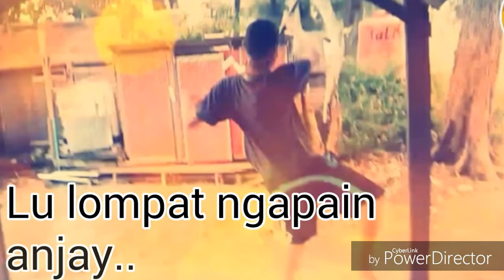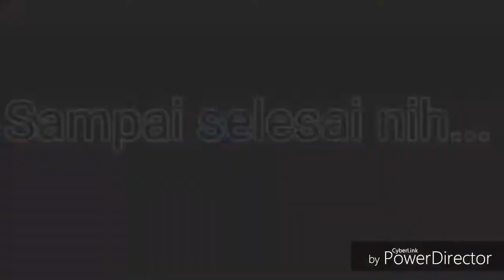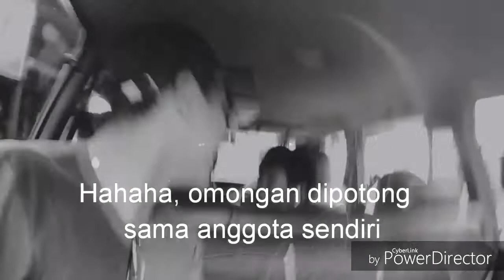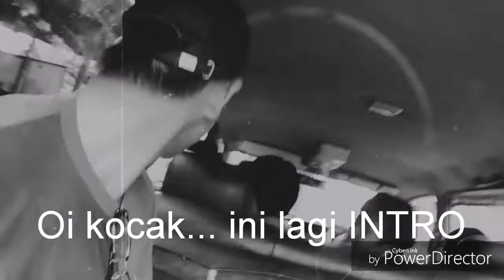Adventure anak SMA Negeri 1 Sangatta Selatan ( Crows Friend's )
report kegiatan